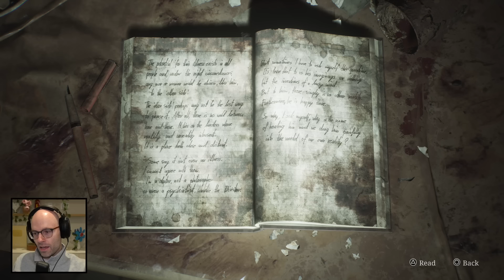Feel the rain on your freaking skin (Silent Hill 2)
This video came from my stream on October 21st, 2024. Catch me live from 9AM-2PM PT every weekday